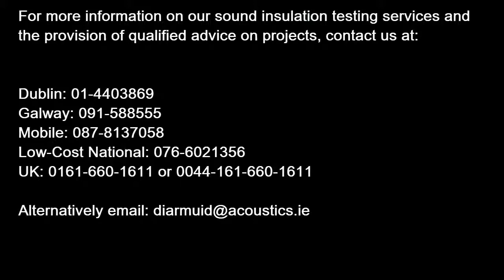Sound Insulation Testing Services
e provide sound insulation testing and consultancy advice on new and existing buildings. We accurately measure airborne and impact noise transfer between dwellings such as apartments, terraced houses and semi-detached housing. All tests are carried out in accordance with guidance in the 2014 Irish Building Regulations Technical Guidance Document E (TGD-E).

Technical Guidance Document E, 2014, Irish Building Regulations Specialist.